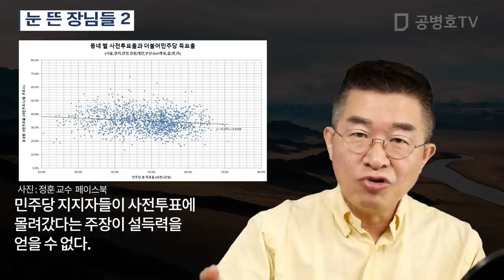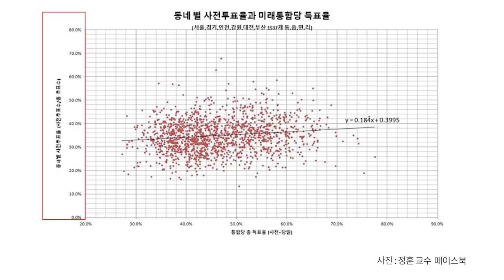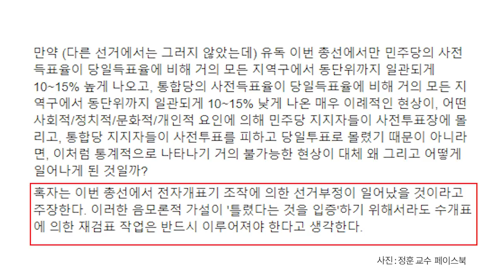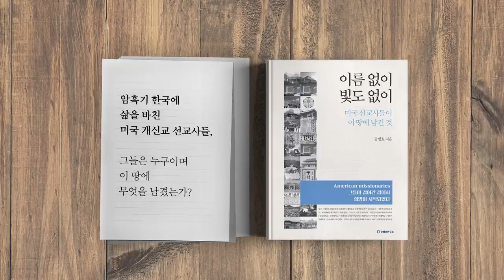눈 뜬 장님들 2 [공병호TV]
눈 뜬 장님들 2